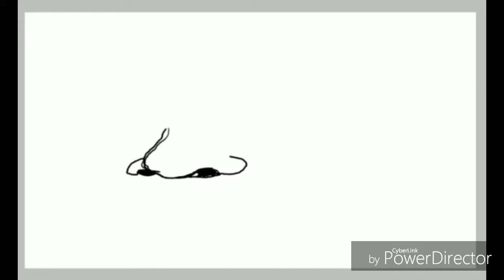Modi by Artist Surinder Singh The Artijan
How to draw Modi by Artist Surinder Singh
 The Artijan